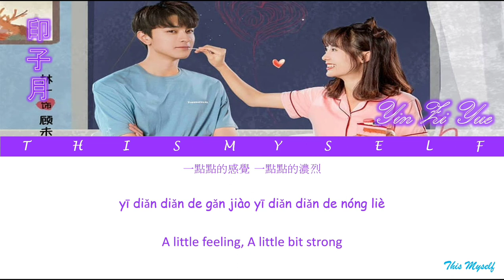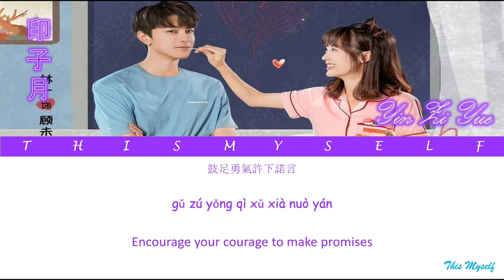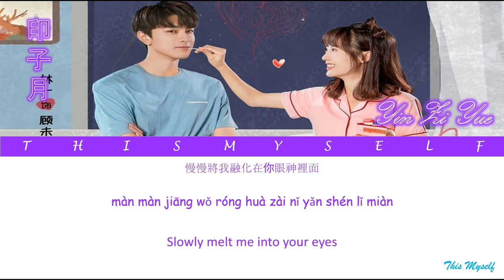Yin Zi Yue(印子月) - The Time Of A Love Song (一首情歌的時間) OST Put Your Head on My Shoulder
Put Your Head on My Shoulder [ 致我们暖暖的小时光]